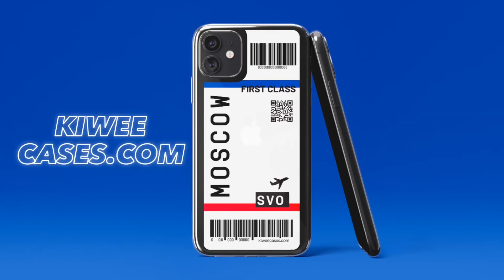Go Demarcus (I Was Looking At You And You Was Looking At Me) | TikTok Compilation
Credit: TikTok